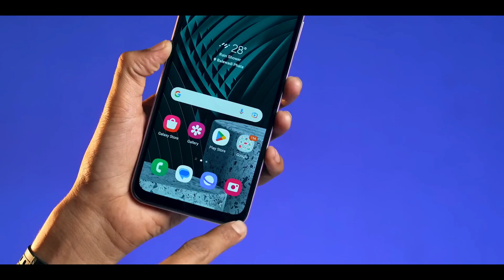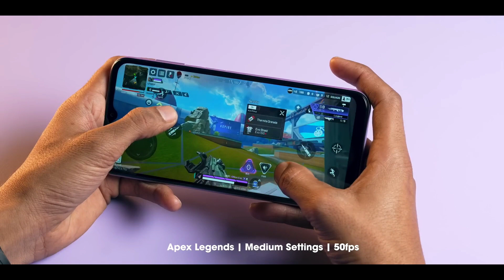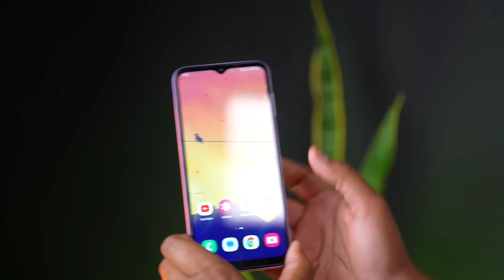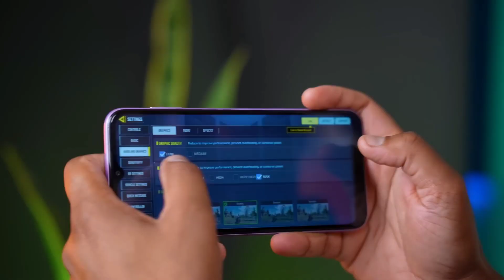Samsung Galaxy F14 5G | Tech Mount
some video footage from --- Technical Guruji, Trakin Tech, Gyan Therapy, TechBar